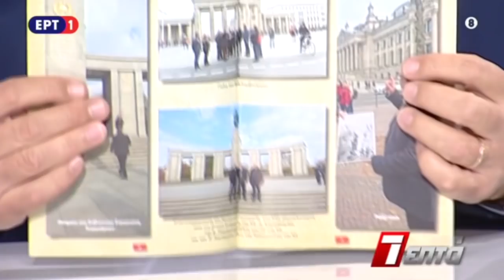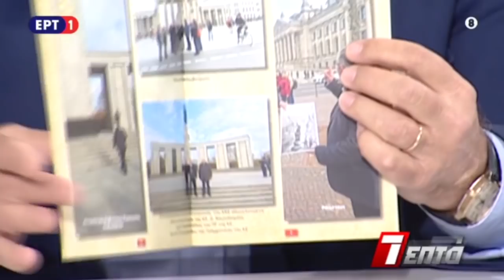ΣΥΝΕΝΤΕΥΞΗ ΤΟΥ Δ.ΚΟΥΤΣΟΥΜΠΑ ΣΤΗΝ ΕΡΤ1